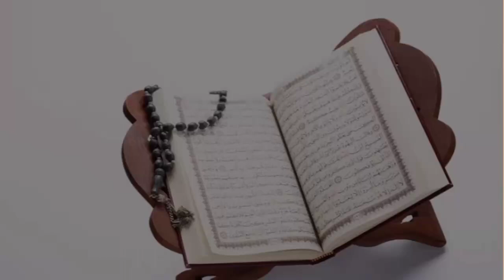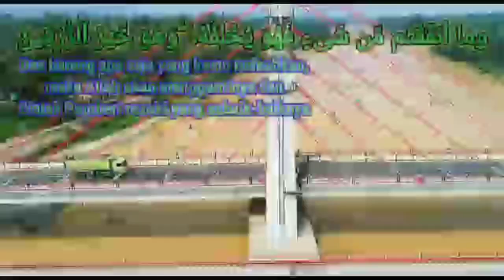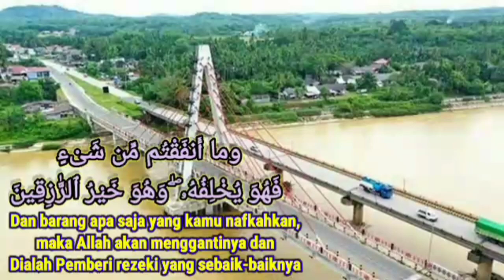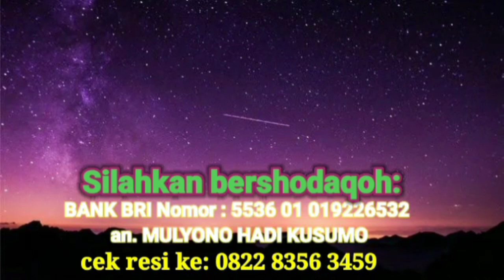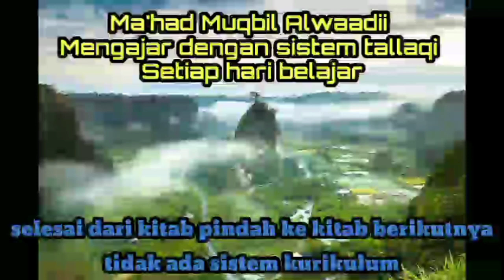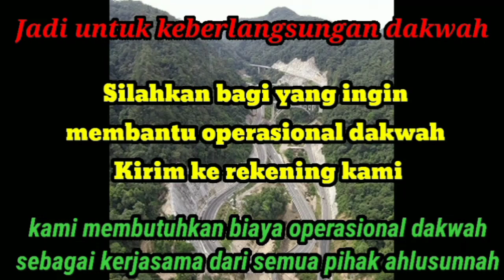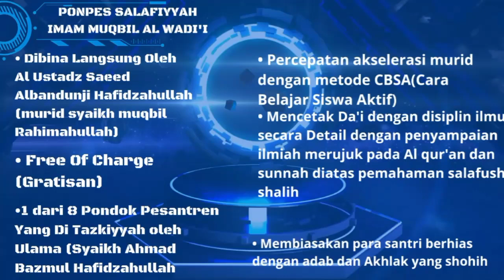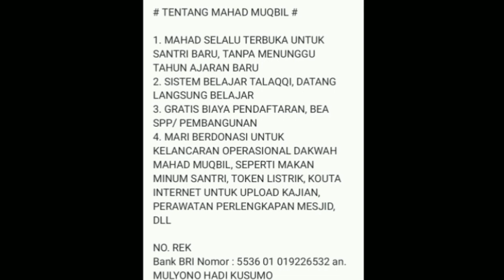Tafsir dan Qiraa'ah asyroh pada juz 'amma (surat Al-Lail ) - ustadz saeed al bandunji - sesi 54